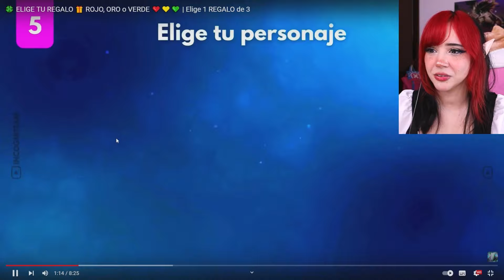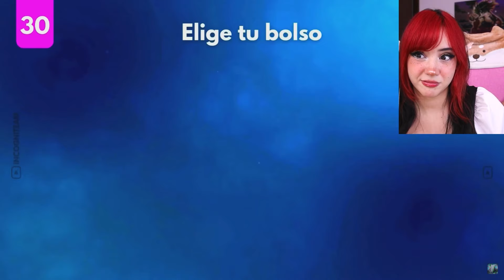QUIZ RANDOM || ITSMIDNA REACCIONA A TRIVIAS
CHICOS!!! en este video estaré reaccionando a 🍀 ELIGE TU REGALO 🎁 CHOOSE YOUR GIFT 🦄 ELIGE 1 REGALO DE 3 . . . . .

🌸QUIERES UNA SILLA CÓMODA Y AL MEJOR PRECIO?

htttp://beacons.ai/itsmidna